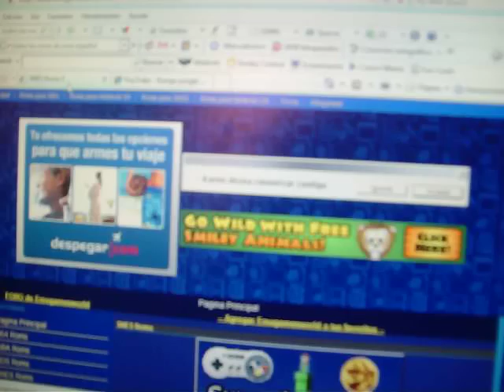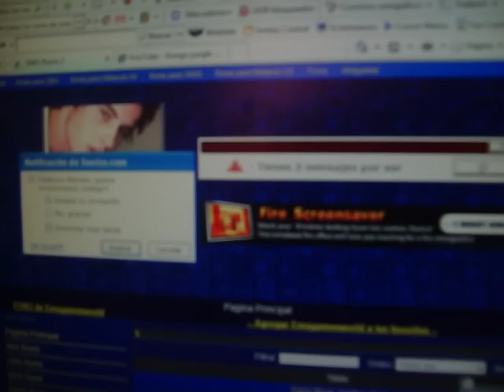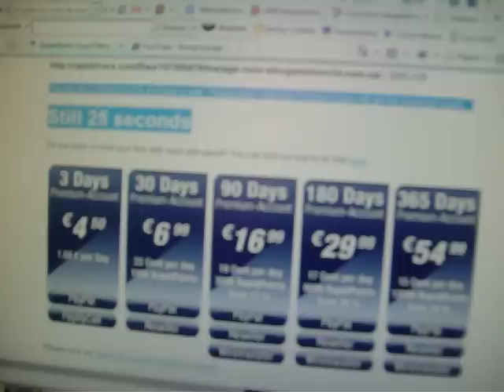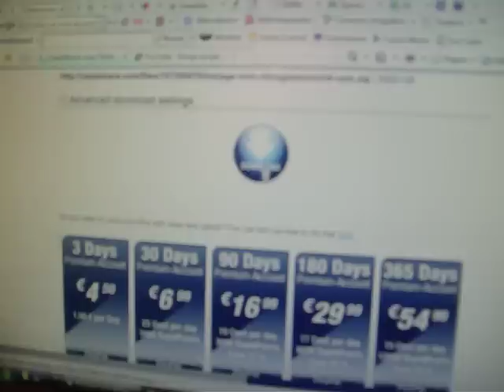como bajar roms de nintendo SNES a tu pc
wooow, how to get snes roms